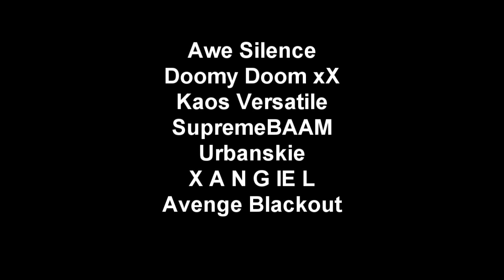Avenge Rampage - G3M2 (AMAZING!)